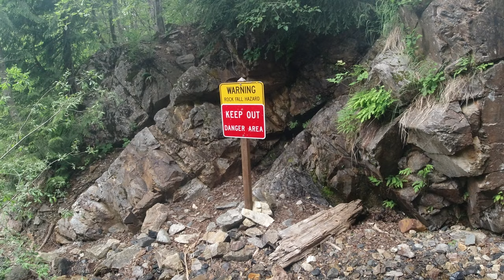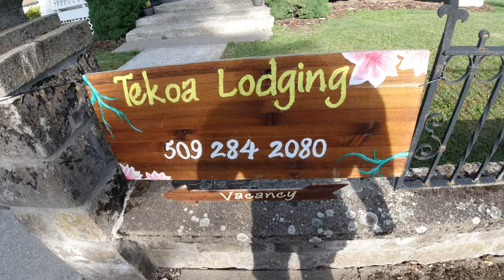Bikepacking the Cross-Washington Mountain Bike Route (XWA) || 684 MILES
A short video of the ride across Washington bikepacking trip with my friend Rob.

Dates: June 12 - June 23 2019
Days Riding: 9
Miles: ~685
Elevation: ~48,000